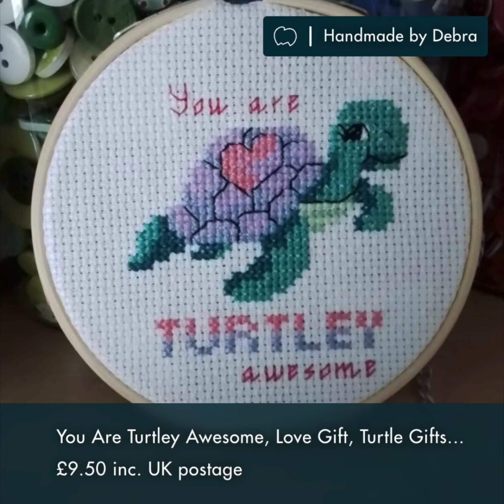🛍️ Products of the Week From Made By Mums - 29th September 2024 ✨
Good evening and welcome to my pick of this week's newest listings from 19 of our talented makers. This weather is lending itself to staying in and crafting, and everyone has been very busy adding lots of gorgeous gifts and cards to their shops.